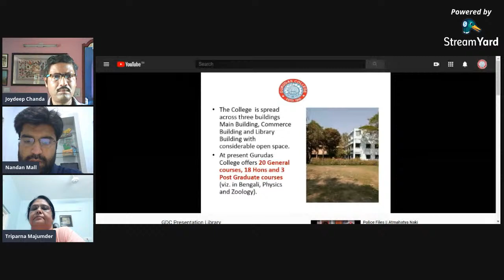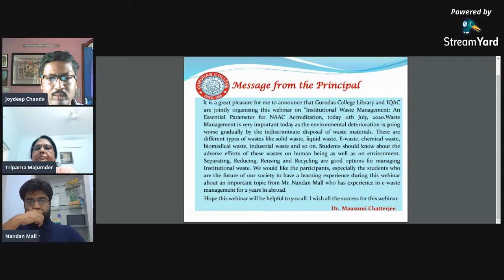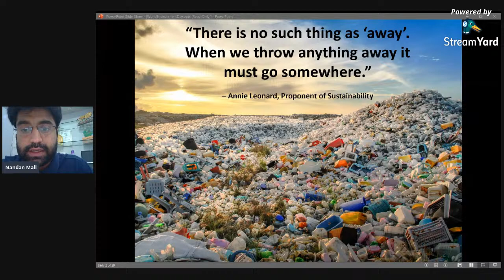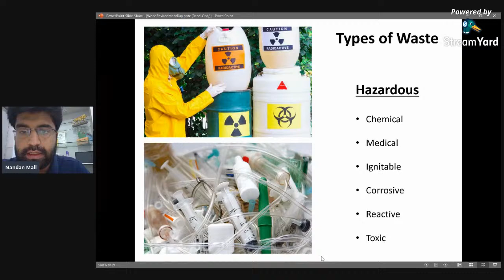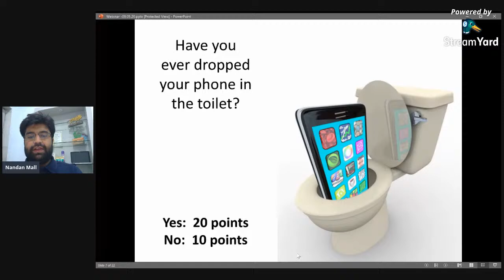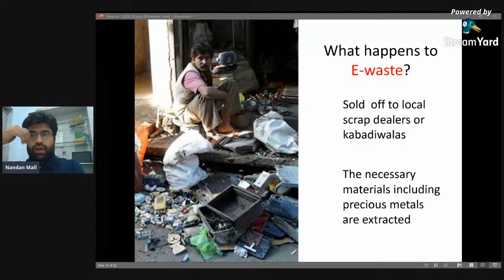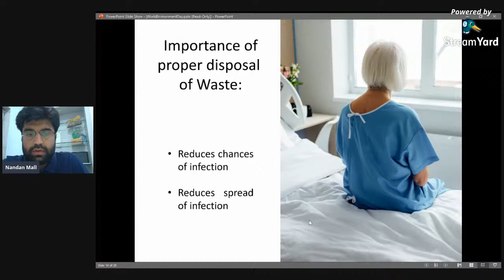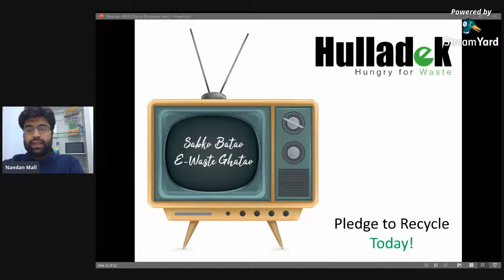Institutional Waste Management | Gurudas College Webinar 2020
Gurudas College Webinar 2020
Speaker: Mr. Nandan Mall
CEO & Founder, Hulladek Recycling Pvt. Ltd., Kolkata, West Bengal, India
Date: 11th July, 2020 (Saturday)
Time: 4.00 PM -- 5.30 PM (IST)
Organized by: Gurudas College Library & IQAC